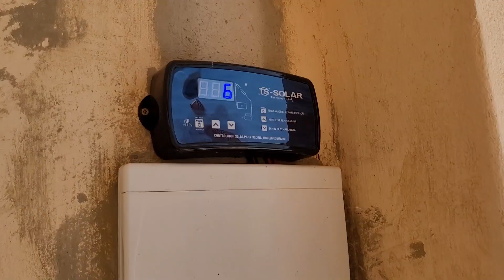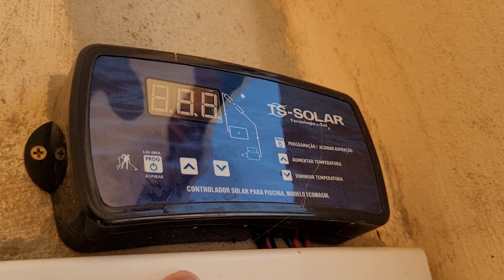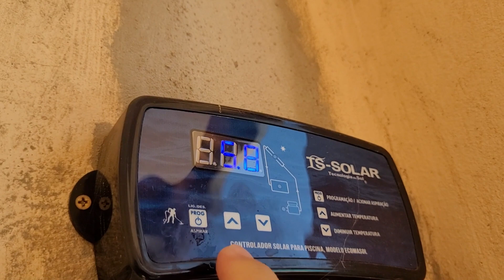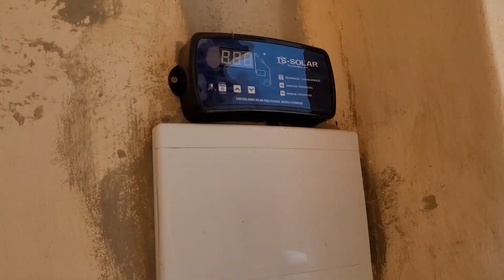Como manter a água da piscina sempre limpa - Aspiração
. Olá pessoal, sei que essa série de vídeos não tem haver como o canal mas como tive muita dificuldade em manter a água da piscina sempre limpa, resolvi compartilhar o que vem dando certo aqui pra mim, e para ficar ainda mais fácil, dividi em alguns vídeos onde mostro cada uma das etapas que fazer a piscina aqui de casa ficar sempre limpa!

⚡Algicida HTH
⚡Clarificante HTH
⚡Cloro Genco 3 em 1